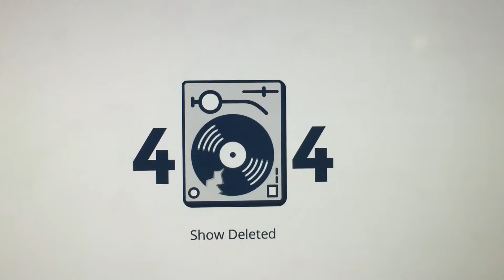THE SPACE DANCE [snippet] 11/23/18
Danny Tenaglia 'The Space Dance' [Luca Bacchetti Legendary Remix ^] 2008  [Guest appearance by Poncho]